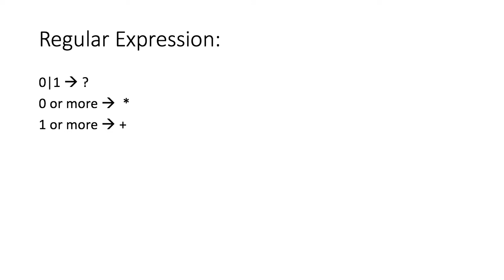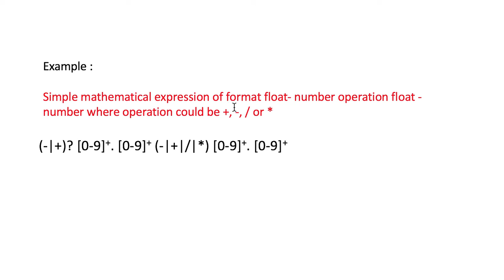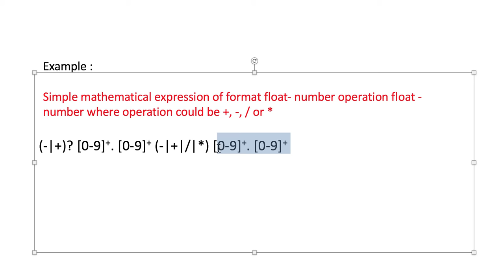Compiler Design (المترجمات) | Tokenization and usage of RE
الفيديو من إعداد : حنان مرزوق.

مبادرة زاد من الطالب إلى الطالب تهدف إلى إثراء مصادر التعليم الإلكتروني العربية، بنشر المعارف الأكاديمية باللغة العربية في جميع المجالات وخاصة مجال علوم الحاسب والمعلومات، وذلك عن طريق استقبال الفيديوهات التعليمية من المتطوعين وتنقيحها ورفعها على القناة، بالإضافة إلى إقامة ورش ومسابقات لتحفيز المتطوعين على الاستمرار.

تويتر: zad1437@